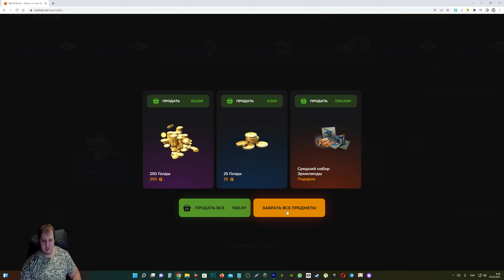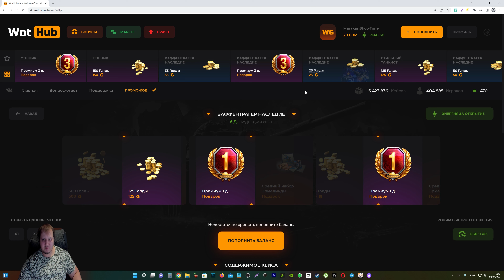УЕХАЛ ПОД ЗЕМЛЮ В WOT - ПРИКОЛЫ И БАГИ, СМЕШНЫЕ МОМЕНТЫ В ТАНКАХ - нарезка приколов world of tanks